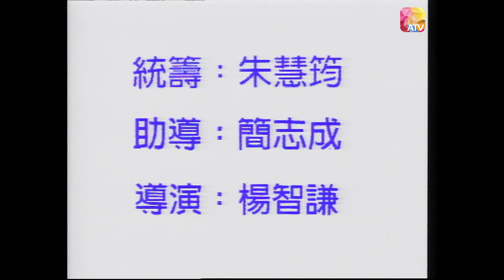《香港一家人》第39集 - 意亂情迷 | WE ARE THE FAMILY EP39 | ATV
《香港一家人》

中國香港 / 2000 / 處境喜劇 / 共100集

監製：方平

演員：林韋辰、李婉華、林建明、雷宇揚、柯受良、宮雪花、吳浣儀、江美儀、杜汶澤、杜挺豪、樓茜妮

故事簡介：
本劇圍繞Stephen（林韋辰 飾）與Tina（李婉華 飾）這對小夫妻發展，由於Tina是混血兒，並在外國生活多年，她與母親（宮雪花 飾）作風比較洋化，與成長於中國傳統家庭的Stephen及其母（吳浣儀 飾）在性格及處事方式上有很大的差異，經常引起矛盾和衝突，兩親家更會為一些雞毛蒜皮的小事鬧得滿城風雨，反映了東西方文化的不協調。